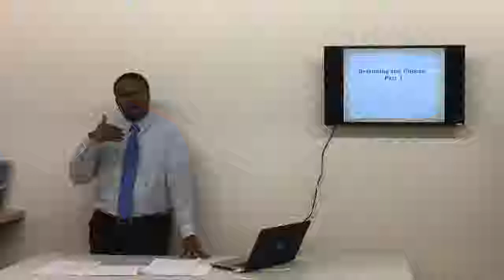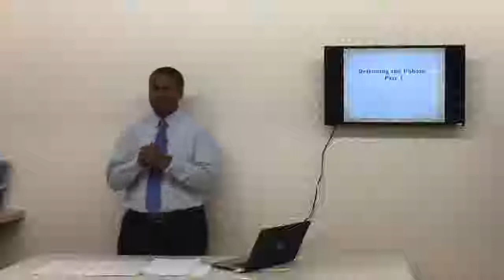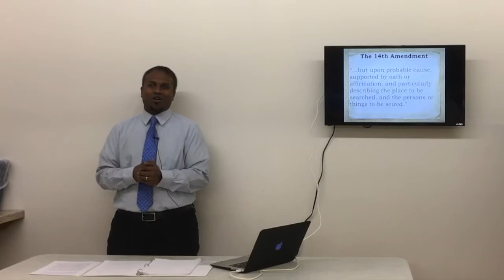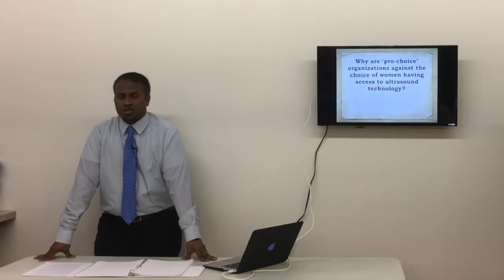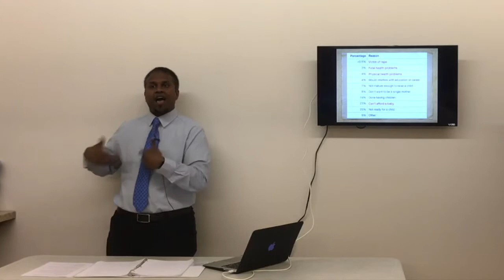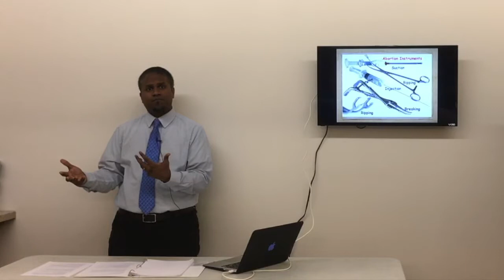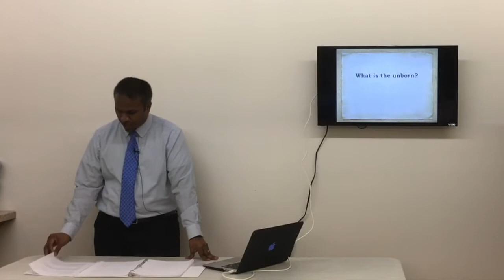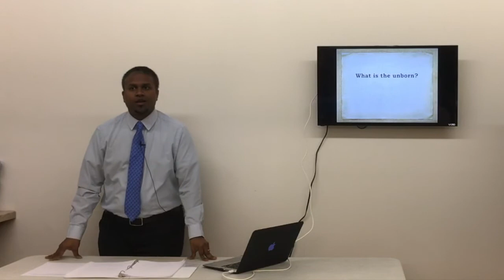Advocates - Defending the Unborn: Part 1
Abortion is the modern Holocaust, with 2018 alone accounting for the termination of over 42 million babies worldwide. How did we get here? What does the moral, statistical and judicial landscape show us? In this session, we will examine those and several other issues related to this modern epidemic.